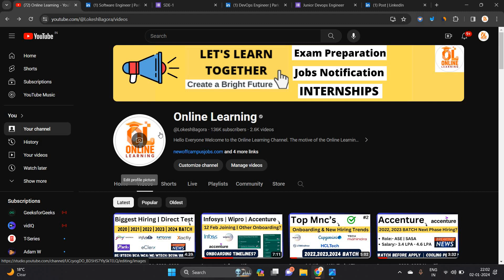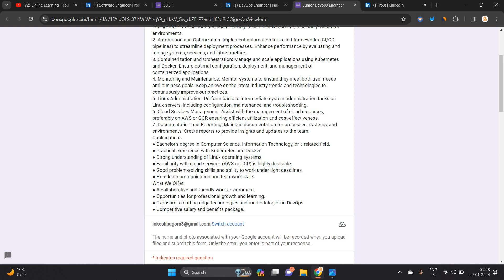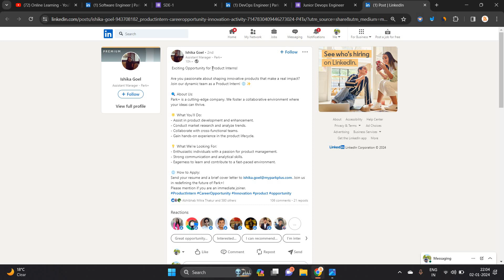Park+ Direct Hiring 2021, 2022, 2023, 2024 BATCH | SDE1, Devops Engineer & Intern Hiring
Hello everyone this video is all about Off-Campus Hiring For the Freshers from different mnc.

software hiring
 jobs freshers
fresher hiring
freshers hiring
summer internship
off campus
freshers jobs
btech jobs